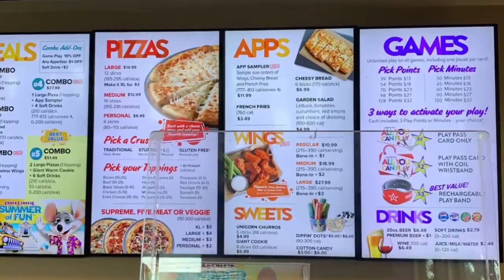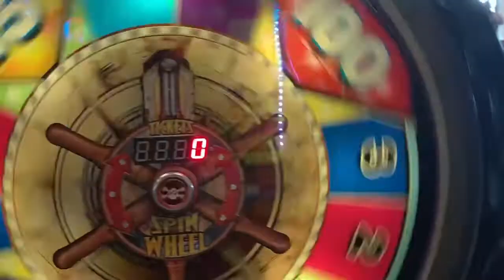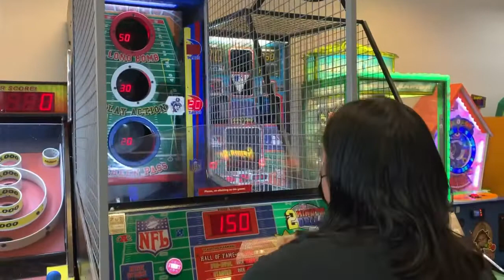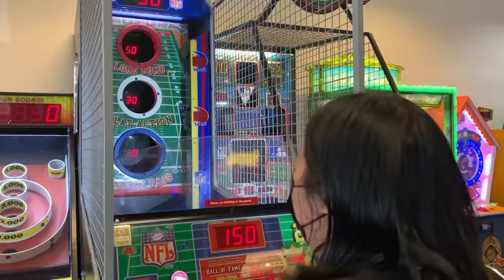Fun and Games || Mom and Daughter Bonding || Act Like Kids || Lea of Austin